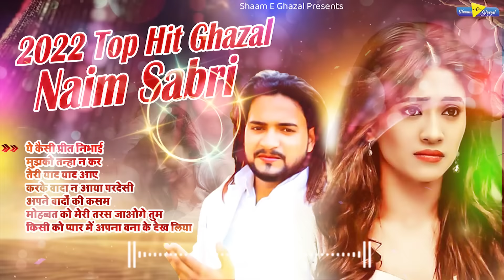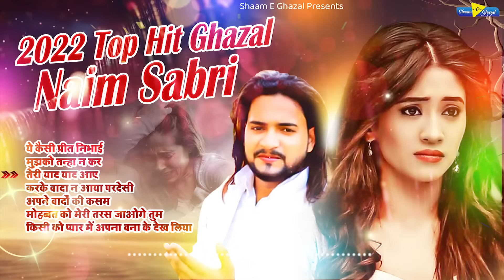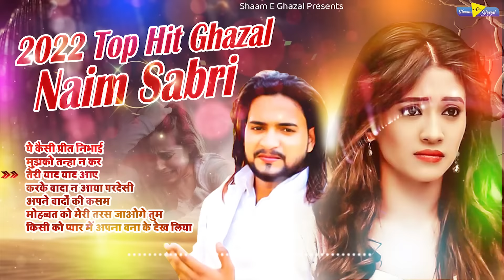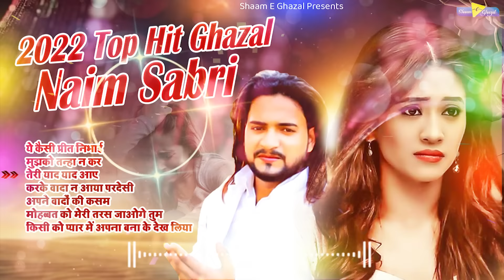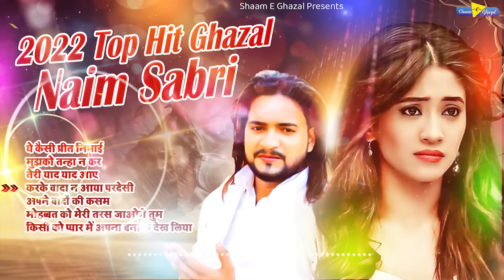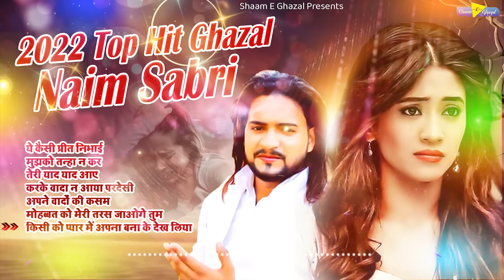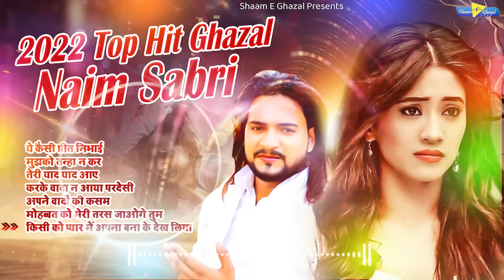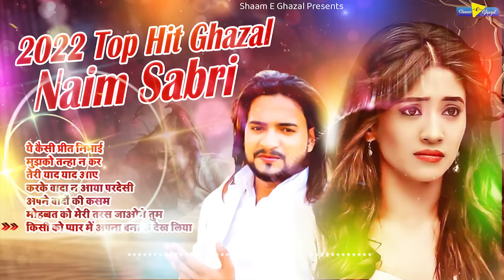2022 Top Hit Ghazal | Naim Sabri Dard Bhari Ghazal | Nonstop Sad Ghazal Naim Sabri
2022 Top Hit Ghazal | Naim Sabri Dard Bhari Ghazal | Nonstop Sad Ghazal Naim Sabri | Sad Ghazal

Title :  2022 Top Hit Ghazal [ jukebox ]
Singer : Naim Sabri
Mix & Recording : S Kalyani (Kapil Gandhi)
Video By : Deepak Kumar
Label : Shaam E Ghazal

naim sabri gazal, naim sabri all ghazal, yeh kaisi preet nibhai, karke wada na aaya pardesi, wo mujhe main use bhul jau, bewafa tune aisi daga di, bewafa se mohobbat hai humko, tune wafa ki kadar na Jani, na karu yaad na yaad aau, nafrato ke shaher me, daaman ke aasuo ko, arshad kamli ki gajal, arshad kamli, Wo Harjayi Chala Gaya, Wo Harjayi Chala Gaya naim sabri, दर्द भरे गाने, दर्द भरे गीत, दर्द भरी शायरी, दुनिया के दर्द भरी गजल, dard bhari gahzal, best sad songs, dard bhari ghazal dj, Dj Sad Songs, hindi sad songs, dj sad song 2019, gajal, new gajal, दर्द भरे सॉन्ग, tahir chisti gajal